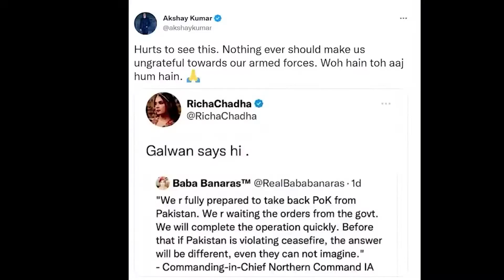Sherlyn Chopra reacts to Richa Chadhas Galwan tweet | Mobile News 24x7 English